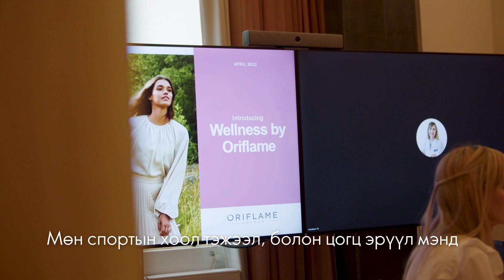WELLOSOPHY - ORIFLAME MARLENE NORDLANDER